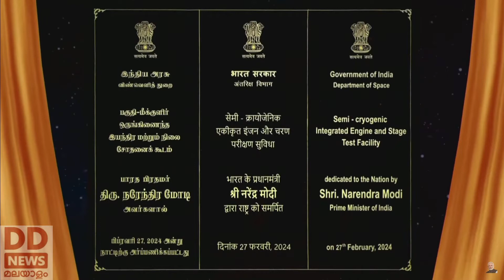വി എസ് എസ് സിയിൽ 1800 കോടി രൂപയുടെ വിവിധ പദ്ധതികളുടെ പ്രധാനമന്ത്രി നരേന്ദ്ര മോദി ഉദ്ഘാടനം ചെയ്യുന്നു